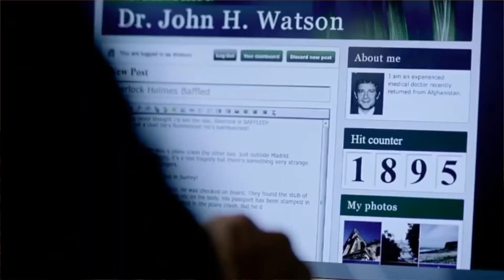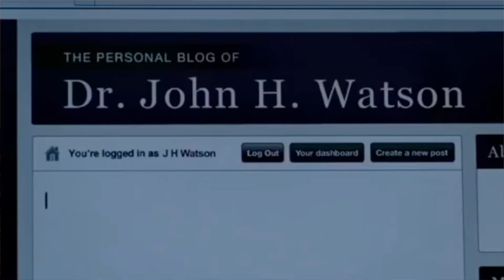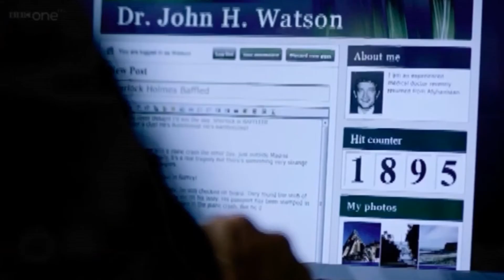Sherlock Archetypes John Watson